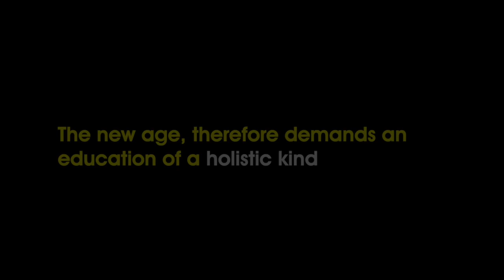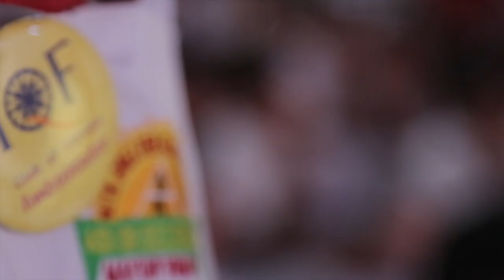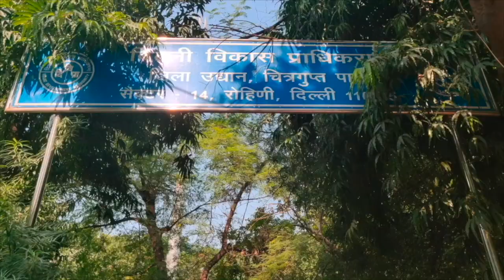Help us achieve our Mission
IQF is inspired by the vision that India is poised to become a leading nation in the world. Our Vision reflects Swami Vivekananda’s prognostication that India is destined to wear the crown of the world leader and carry out the mission of teaching humanity the science of life.